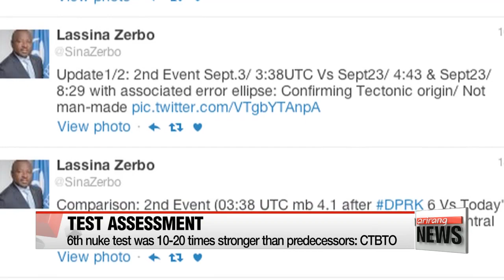N. Korea's sixth nuclear test is new, global threat: IAEA director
IAEA 사무총장 "北 핵무기 개발 매우 빠르게 진행"

  North Korea's nuclear test is perceived to be a serious threat by international organizations.
With indications that the recent one was up to 20 times more powerful than previous tests,... a resolution on the issue is being called for.
Connie Kim has the latest.
International organizations are acknowledging North Korea's recent nuclear test as a grave threat to global stability.
  Following a meeting with Seoul's foreign minister in Seoul,... the director general of the International Atomic Energy Agency, Yukiya Amano, told reporters North Korea is making rapid progress on its weapons development front considering the yield of its 6th test was much bigger than the previous test.

(English)
  "This is the new threat and this is the global threat. What is most important for now is that the international community gets united to address this grave threat."

  Director Amano reportedly said the IAEA had installed a team solely dedicated to strengthening verification capabilities for North Korea's nuclear program.
The team is said to have been launched in August, tasked with monitoring of North Korea's nuclear program and training of specialized staff.

  Concern of North Korea's growing threat has been echoed by the Executive Secretary of the Comprehensive Nuclear Test Ban Treaty Organization.
  Lassina Zerbo speaking through a video message at the Korea Nuclear Policy Society said there is indication Pyongyang's sixth nuclear test was between ten and 20 times more powerful than its previous ones.
The CTBTO had initially announced the magnitude of the test at five-point-eight... later increasing that figure to six-point-one.
  The blast, the most powerful one triggered by the regime to date, caused a shallow 3-point-5 magnitude earthquake which the CTBTO assessing it to be an aftershock of the nuclear test.